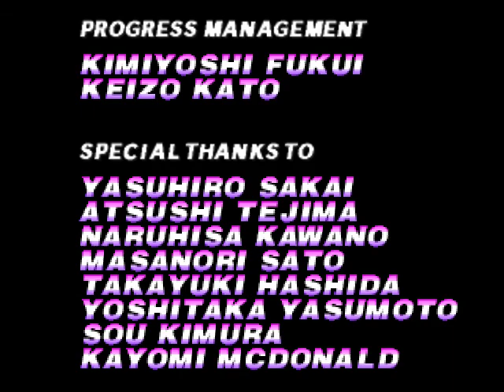f zero x joker cup master class captain falcon